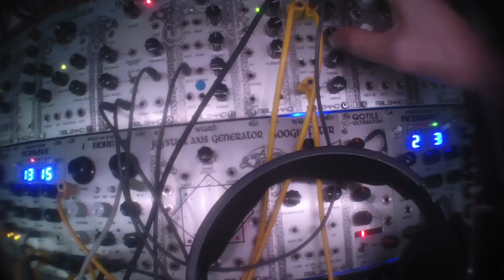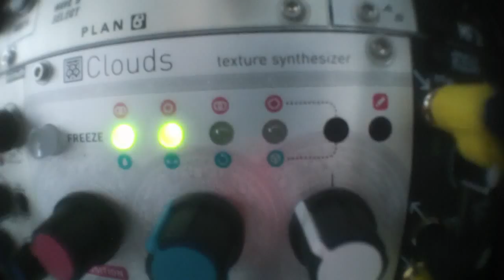Mutable Instruments Clouds, Parasites firmware, the hidden reverb eurorack modular synth